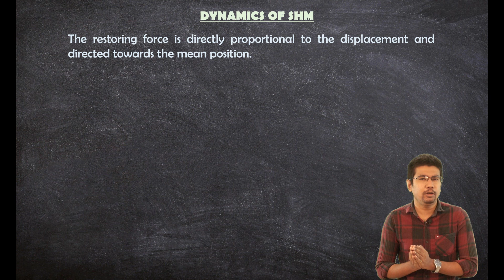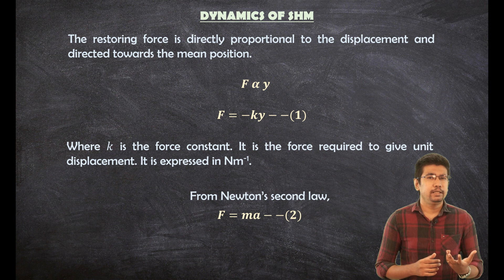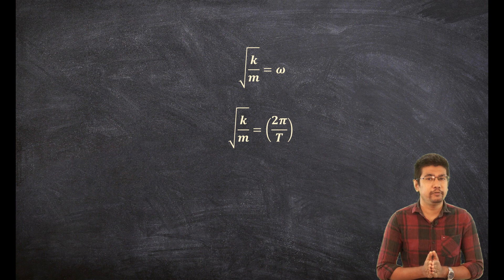DYNAMICS OF SHM| OSCILLATIONS | NCERT | STATE BOARD | JEE | NEET |CBSE|SIMPLE HARMONIC MOTION |TAMIL